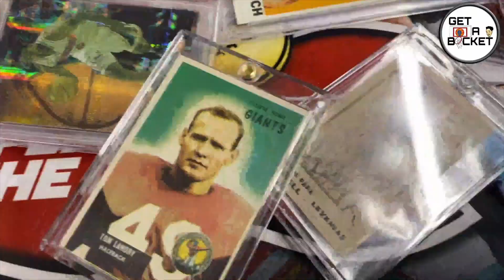Knicks Emerging Championship Window?! - NBA 2024 Update (Atlantic Division) - Get A Bucket Show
00:00 - Intro
00:19 - Start
00:56 - Atlantic Division
00:59 - Knicks
02:54 - Outro